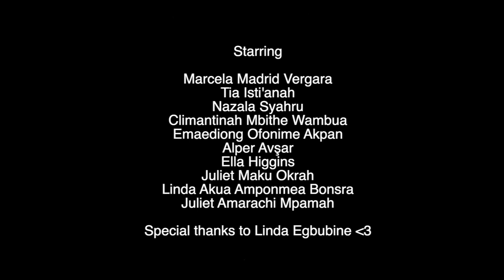MOD Short Film - Group 8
This is a short movie as part of an academic assignment for the Making of Development course The International Institute of Social Science, Erasmus University Rotterdam 2023/2024.